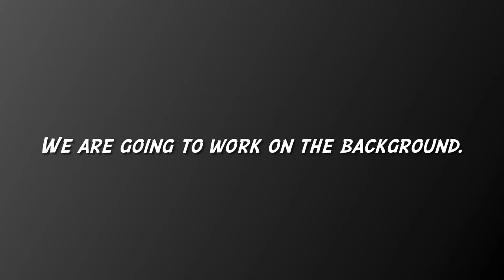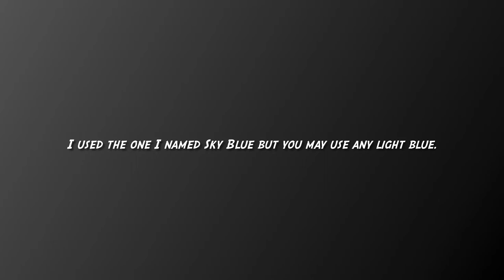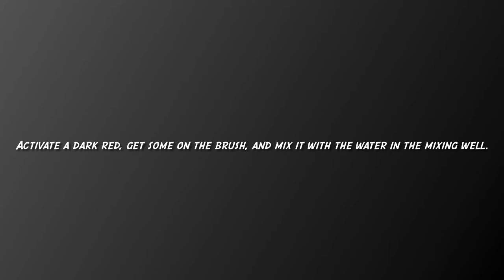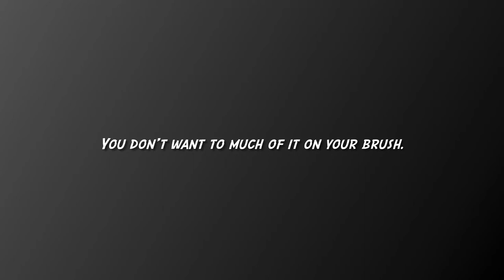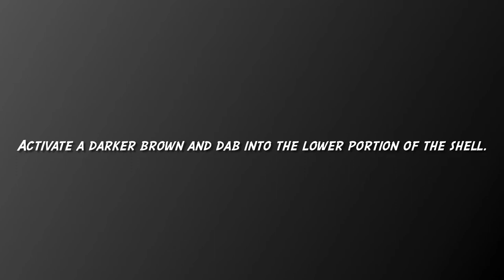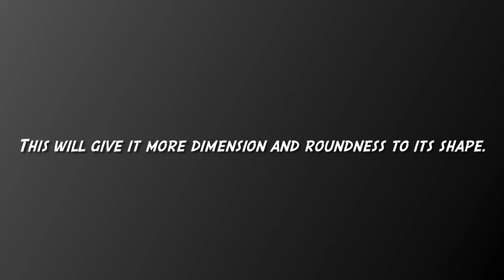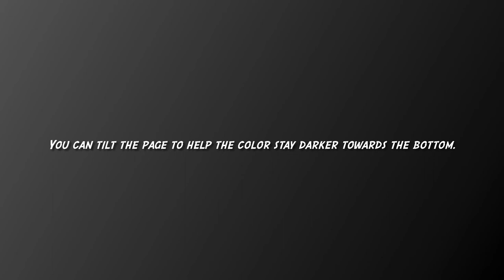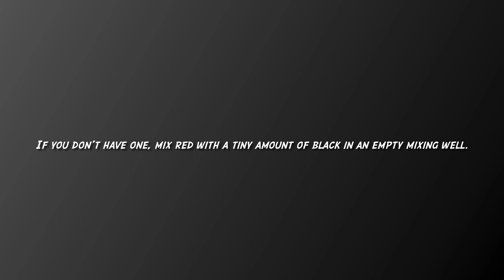Painting a Conch Shell